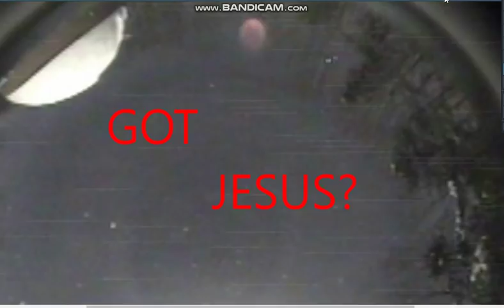Huge Red Planet!! Live Nibiru Updates Daily ~ AAVSO HQ~!! Nemesis System fly by's.... watch